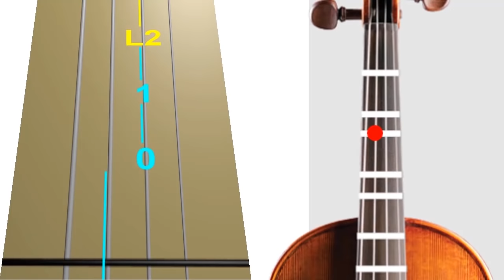Can't Help Falling In Love (Cover) Elvis Presley - Violin Cover - Tab Tutorial